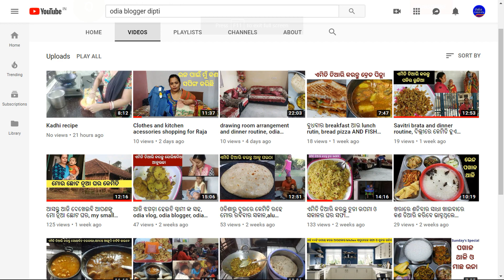non odia actress then now, odia celebrity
This channel is all about the odia celebrities, their life style, their real life family. please visit this channel for know more about them.